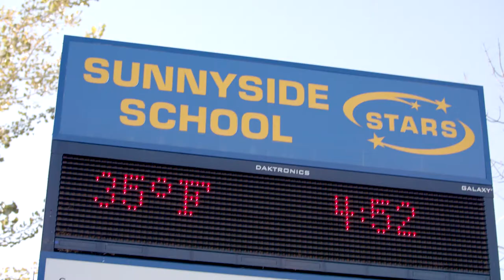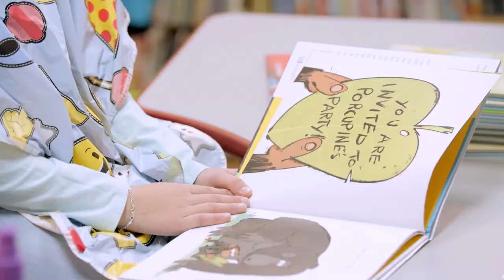NEA Foundation 2021 Horace Mann Awardee Sara Medalen